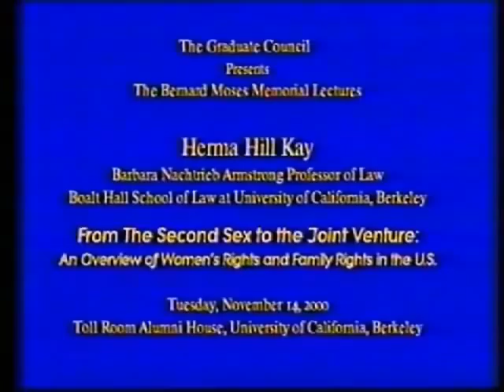From the Second Sex to the Joint Venture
Kay is a renowned family law scholar and the Barbara Nachtrieb Armstrong Professor of Law at Boalt Hall School of Law at the University of California, Berkeley. She joined the Boalt Hall faculty in 1960 after clerking for California Supreme Court Justice Roger Traynor. From 1992 to 2000, she served as dean of the law school. Two years after joining the Boalt Hall faculty, Kay received the Berkeley Distinguished Teaching Award. She was also the recipient of the Society of American Law Teachers Teaching Award, the 1990 American Bar Foundation Research Award, and the 1992 Margaret Brent Women Lawyers Achievement Award from the American Bar Association. In 1998, the National Law Journal named Kay one of the 50 most influential female lawyers in the country and one of the eight most influential attorneys in Northern California. Professor Kay has been a fellow at the Center for Advanced Study in Behavioral Sciences and a visiting professor at Harvard Law School, Lewis & Clark College, and Hamline University. She served on the faculty of the Salzburg Seminar on American Law in 1987. Professor Kay is a past or present member of 12 different boards, including the Russell Sage Foundation, Equal Rights Advocates, Inc., Order of the Coif, and the American Academy of Arts and Sciences. In her lecture, Kay will address American women's struggles for political independence and socio-economic equality from the viewpoint of family law reform, and the emerging law of employment discrimination. According to Kay, much of the intellectual challenge for those concerned about women's rights will necessarily focus on securing, interpreting, and building on the advances won during the twentieth century. Kay received her bachelor's degree from Southern Methodist University and her Juris Doctor from the University of Chicago Law School.